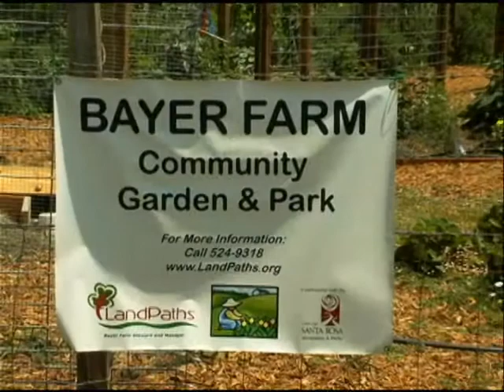Sonoma County Open Space ( TV50 Market Place 2 of 4 )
Sonoma County Agricultural Preservation and Open Space District, TV 50 Market Place, ( 2 of 4 )